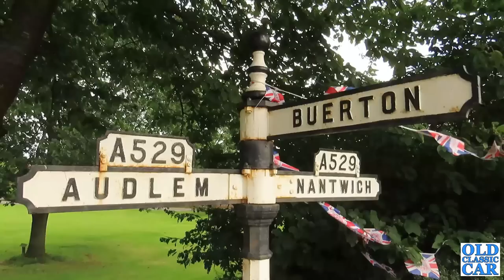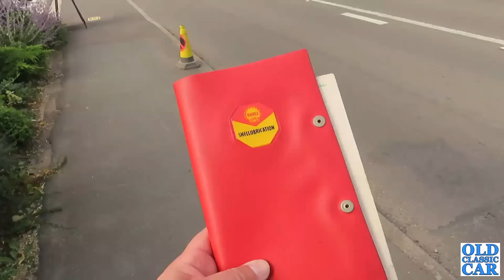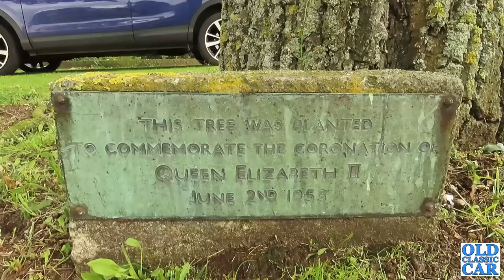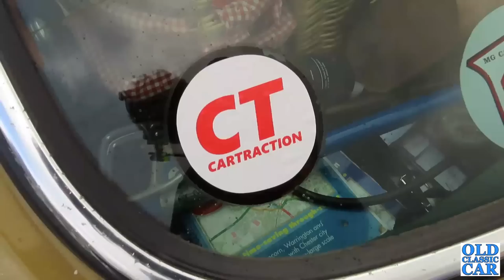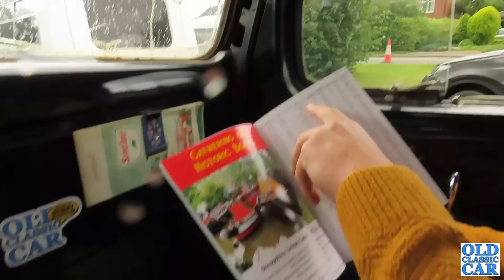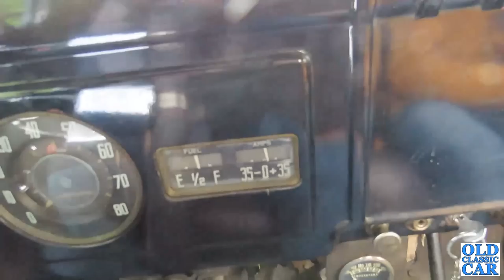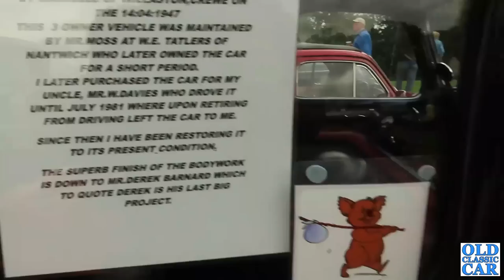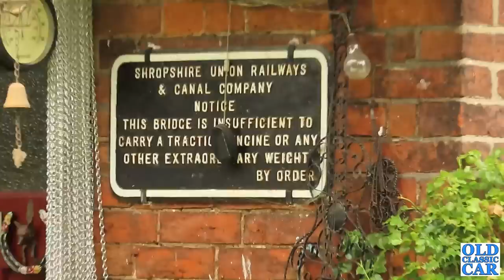The Audlem Festival of Transport 2023 | Prep, Parade & Show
The 2023 Audlem Festival of Transport was our 16th year of taking part in this classic car show & parade, the 24th occurrence of this popular classic cars event in Cheshire.
In previous years we've taken cars such as our old Standard Super 10, Austin A40 Devon, Morris Minor, Volvo PV444 and others, all now long-gone. For this year's Audlem Festival of Transport we took the Dodge pickup and MX5 Mk1, with dad also attending in his MGB GT.
The format of this transport festival was as in previous years - the cars gather at Hankelow opposite the White Lion pub, then at a set time the  road is briefly closed enabling the parade of classic cars and other vehicles to drive the couple of miles down to the show field in Audlem itself, where the cars re-congregate for the remainder of the day.
Hundreds of people turned out as usual to wave the cars through, and a jolly day was had.
Highlights of this year's Audlem Festival of Transport for us included the impressive Bedford lorry and boat(s) combination, a fine assortment of 1950s/1960s Fords (plus 1917 Model T pickup), MG1300, pre-war BSA and Standard saloons, Range Rover ambulance and Bond Equipe, but there were also many others that caught our eye as this video will demonstrate.
The video itself starts with preparing the Dodge and its "cargo" (a 1960s Lotus racing car originally installed on a funfair ride) for the event, plus a few other updates regarding old cars and things here at OCC HQ. We then head over to Hankelow, take a look at the classic cars as they arrived, head off in the parade, then walk around the show field in Audlem to see what we'd missed earlier. We also head down to the canal to admire a gathering of historic narrowboats, ogle a fine vintage Austin saloon and 1910s char-a-banc, and then return to the main event via the centre of Audlem village itself, taking in a few of the fine old buildings.
I'll include a link at the end of this upload to the 2022 Audlem Festival of Transport and other classic cars shows we've been to lately.
Likes, comments and subs welcome as always!
If you know of anyone else who might find these Old Classic Car videos of interest, please forward one of the above links to them.